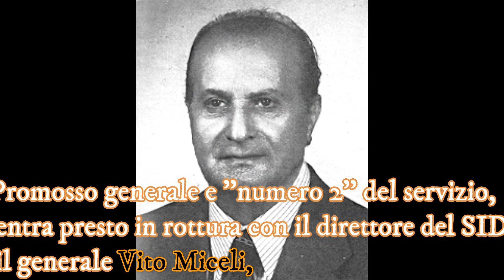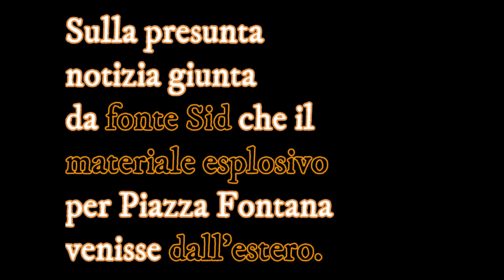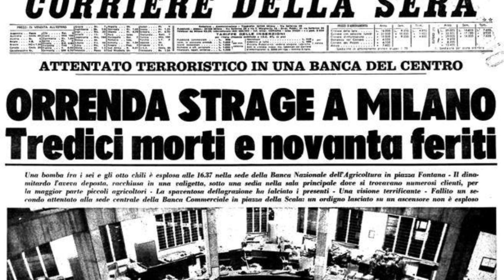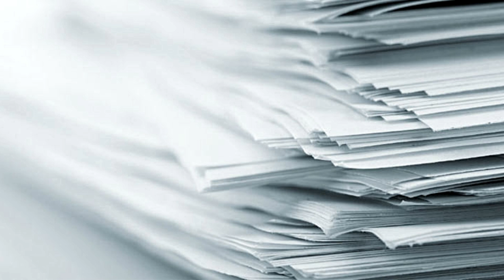Maletti e l'esplosivo di Piazza Fontana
Il Generale Maletti parla dell'esplosivo di Piazza Fontana sostennendo di aver ricevuto una informativa sulla sua provenienza estera.
Chi sapeva di Piazza Fontana?